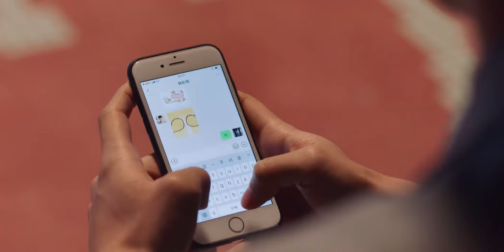🐯小娇妻酒醉索吻，霸总彻夜难眠，冰冷的心有了融化的迹象【外星女生柴小七2 Alien girl Chai Xiaoqi 2】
💖喜欢C-drama的朋友要支持正版哦，下载WeTV APP可以看全集正片： The video 小鱿鱼看剧 外星女孩柴小七2 Alien girl Chai Xiaoqi 2 万鹏 Chinese romance drama​现代言情

♫剧情简介♫
该剧讲述的是柴小七与方冷的爱情即将圆满却又再生波折的故事。